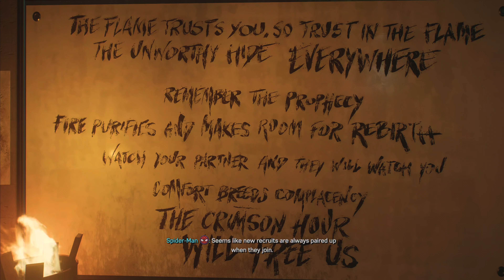SPIDER MAN 2 PS5 Full Gameplay Part 19 - Everything Burns (Extended Full Game 4k HDR)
Marvel Spider-Man 2 Full Gameplay Walkthrough Part 18 includes a PS5 Review, Intro, and PlayStation 5 Campaign on PS5, PlayStation 5, and PS4 Pro. Full Gameplay is captured on PlayStation 5 in 4k HDR with Ray Tracing. The gameplay is divided into parts of about half an hour long. These parts include  Story Missions, Cut Scenes, Side Missions, Cinematics, Suits, Peter Parker, Miles Morales, All Campaign Missions, and Bosses. In this part, Peter almost died. Venom trafered into Peter and saved him. Peter helps Yuri to defeat the Flame gang.

Marvel's Spider-Man 2 is an action-adventure game developed by Insomniac Games and published by Sony Interactive Entertainment. It is the third entry in the Marvel's Spider-Man series, acting as a sequel to Marvel's Spider-Man (2018) and a follow-up to Marvel's Spider-Man: Miles Morales (2020). In this installment, Peter Parker and Miles Morales struggle to navigate the next steps in their personal lives while combating several new threats, including a private militia led by Kraven the Hunter, who transforms New York City into a hunting ground for super-powered individuals; and the extraterrestrial Venom symbiote, which bonds itself to Parker and negatively influences him, threatening to destroy his personal relationships.

Leave a comment as well. I appreciate it a lot.